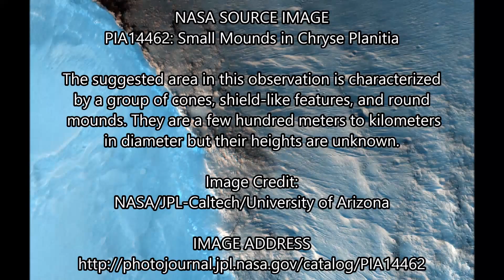MARS CITY by LIQUID LAKE WATER: HiRISE Hot Spring ? ArtAlienTV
🧐 " Is this a hot spring lake next to a city on Mars? This HiRISE image looks pix-elated, but that does not explain the larger buildings in this stunning image. The water looks very transparent with underwater structures quite clear and seems to be lapping up against a sea wall. (Lake wall) The wall is quite clear on the top left of the image that looks to be part of a castle type structure with large buildings further down the coast towards the centre of the picture.
Many of the smaller squares may be pixelization, but the larger rectangular shapes are just too big to be shoved to one side by frivolous debunkers.
The water may be liquid due to geothermal (hot spring) activity.
In fact I nearly got the captions mixed up near the end of the video due to the Google Earth lake and coastal images looking so similar to these Mars image clips.

These rectilinear city walls and buildings are called small mounds in the NASA description. Typical! See more below ".

IMAGE INFO:
PIA14462: Small Mounds in Chryse Planitia

Original Caption Released with Image:

The suggested area in this observation is characterized by a group of cones, shield-like features, and round mounds. They are a few hundred meters to kilometers in diameter but their heights are unknown.

NASA's Jet Propulsion Laboratory, a division of the California Institute of Technology in Pasadena, manages the Mars Reconnaissance Orbiter for NASA's Science Mission Directorate, Washington. Lockheed Martin Space Systems, Denver, built the spacecraft. The High Resolution Imaging Science Experiment is operated by the University of Arizona, Tucson, and the instrument was built by Ball Aerospace & Technologies Corp., Boulder, Colo.

Image Credit:
NASA/JPL-Caltech/University of Arizona